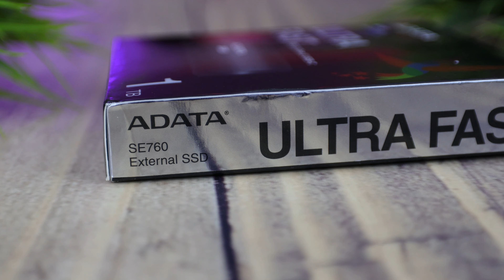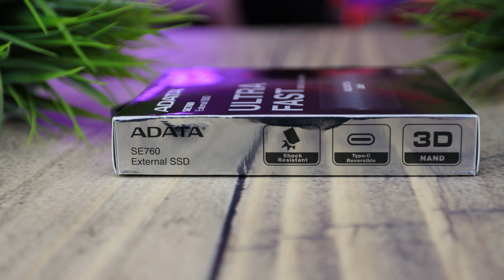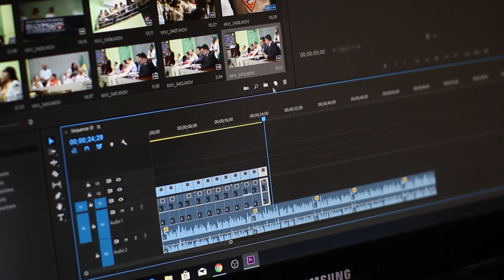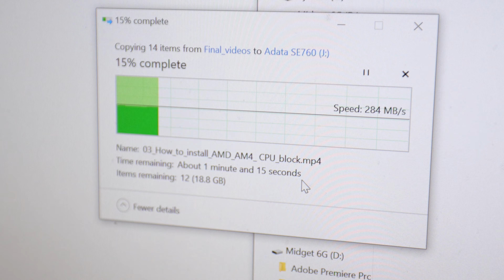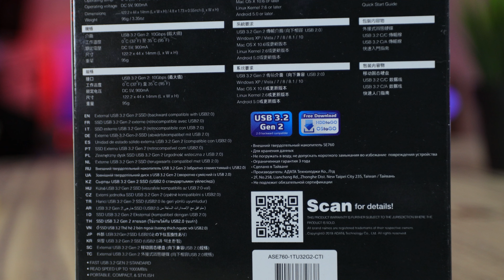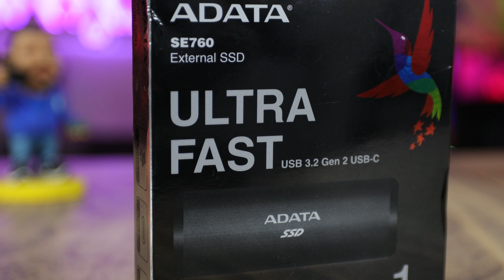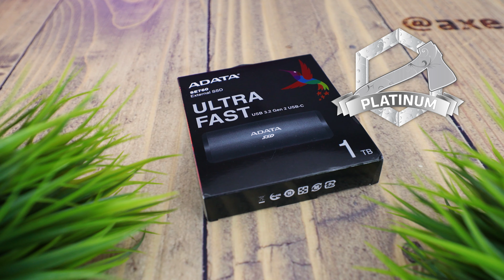POUZDANA MUNJA - ADATA SE760